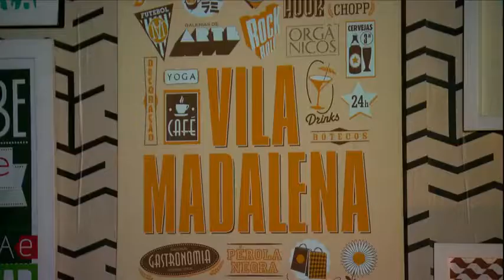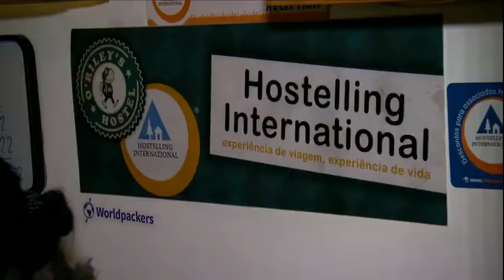Hostel alviverde abriga palmeirenses de todo o Brasil GE 07/11/2016